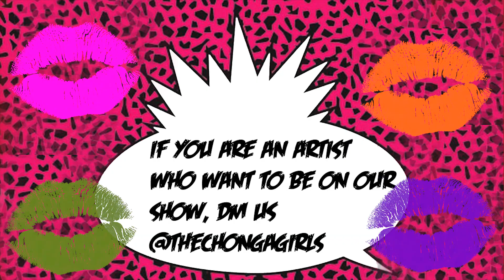She's going to give Birth today! | THE CHONGA GIRLS